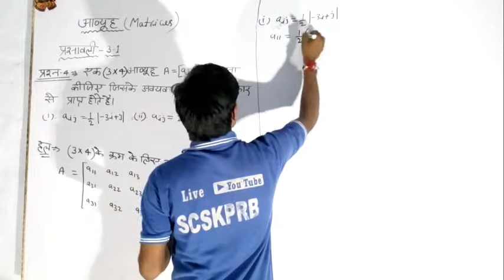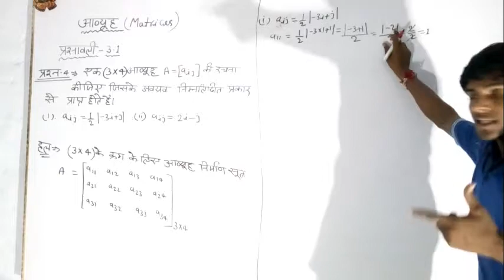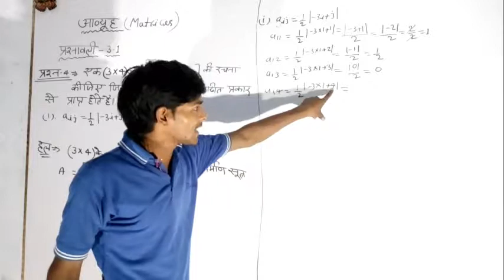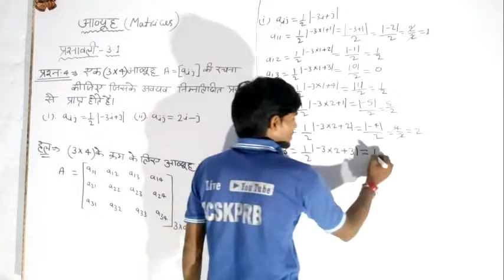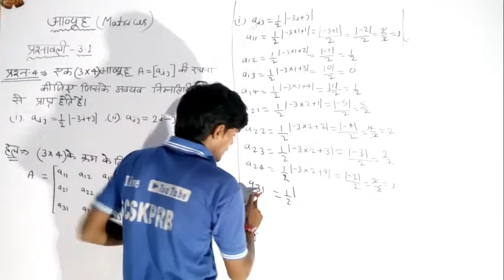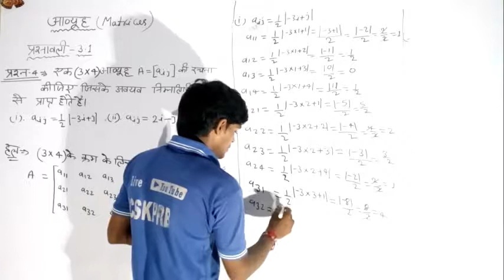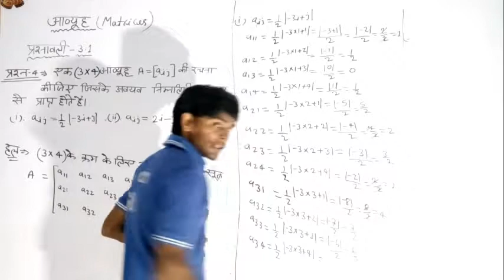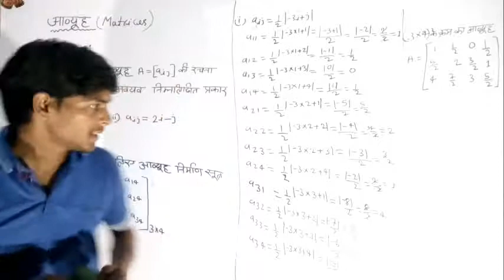आव्यूह (Matrices) NCERT MATHS CLASS-12. Ex 3.1 (Q5, i)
आब्यूह  प्रशनावली -3.1का आब्यूह हल   करने का सबसे आसान तरीका l यदि नहीं समझ मे आया तो कहना l

और शेष वीडियो को देखने के लिए l हमारे SCSKPRB चैनल पर जाये और हमारे प्लेलिस्ट मे जाये l सभी वीडियो वहा पर आप को मिल जायेंगे l

(1)- SCSKPRB